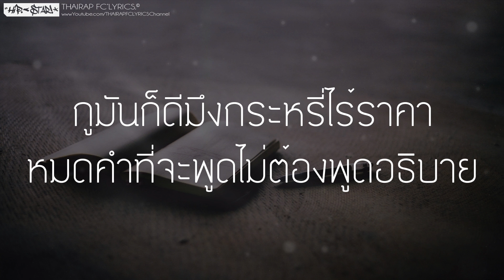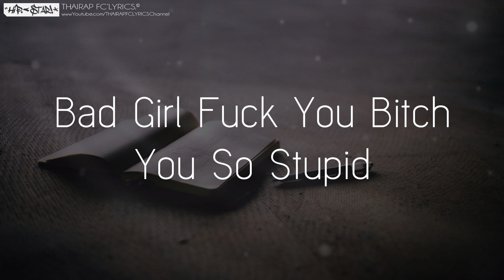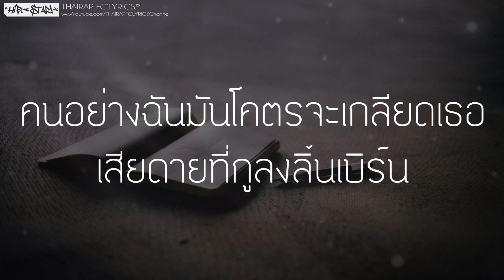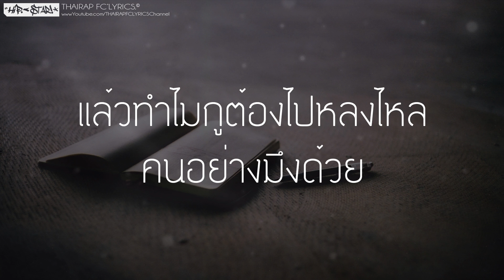กะหรี่ว่ะ (Bitch) Part.ll - MirrorGleam FT. BSZ, PG KING, YoungKrazie, G-NightFlowz (เนื้อเพลง)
: : : เนื้อเพลง กะหรี่ว่ะ [Bitch] Part.ll : : :
Fuck you girl fuck you bitch
สิ่งที่เธอทำวันนั้น
I wan't u suck ma dick
เหมือนว่าเธอนั้นมันไม่มีพิษ
แต่แม่งfuckกับเพื่อนกู Fuck u shit
ฉันเข้าใจดี ฉันเข้าใจดี
มึงมันกระหรี่ และไม่มีอะไรดี
เธอกลับกลอกและก็บอกว่าSory
ใครๆก็รู้ดีว่าเธอสตอเบอรี่ อ่ะ
ma fuck with ya
กูมันก็ดีมึงกระหรี่ไร้ราคา
หมดคำที่จะพูดไม่ต้องพูดอธิบาย
เพราะสิ่งที่มึงทำทำกูแม่งให้เหมือนควาย
ๆๆๆ
ชีวิตกูทั้งเป็นแต่ก็เหมือนกับตาย
เพราะน้ำลายที่มึงกลืนมึงก็มาเสือกคาย
อยากจะsay bye เพราะกูมองมึงดี
กูรักมึงด้วยใจแต่มึงนิสัยกระหรี่

Hook**

[MirrorGleam]
โถ่วน้องจ๋า พี่พูดจริง
ของน้องอ่ะ แม่งเหม็นจริง
พี่เห็นแล้ว นึกว่าปลิง
เรื่องโสมมเธอแม่งking

Ohly shit. God damn.Hey Mofuck you bitch.Courtesan fuck.Can you suck my dicc.Xeeมึงโคตรดำ อันนี้พูดจริงๆ
คนไปใช้ซ้ำเค้าคงนอนตัวเกร็ง
Bad girl fuck you bitch
You so stupid
You girl holy shit
อีกระหรี่ fuck you bitch
I am fuck you girl
อย่างมึงกูแค่เมิน
เจอกันอย่าทำเขิน
คนอย่างมึง Not สรรเสิร์ญ

Hook**

[PG KING]

ก็ในตอนนี้กูไม่ได้เหลือใคร
และที่มึงทำกับกูกูถามอีกทีมึงทำมันได้ยังไง
ถ้ามึงไม่มีใจมึงจะคบกับกูทำไม
และไอ้เงินที่กูให้มึงมึงเอาไปเลี้ยงใคร

พอจะบอกกูได้มั้ยว่านิศัยกระหรี่น่ะมึงเอามาจากใคร
กูไม่พอใจ มึงจะอยู่กับใคร
นิสัยแบบนี้จะไปไหนก็ไปไป
อยู่กับกูกูไม่ใช่คนซาน
ถ้าอยู่อีกหน่อยเดี๋ยวกูตบกระบาล
กูมีมึงก็เหมือนมีมาร
ไม่ต้องกลับมากูชักจะรำคาณ

Hook**

[Young Krazie]
Mothefuck'in bitch ahh
กูแม่งโคตรจะเกลียด ว่ะ
จะไปก็ไปเหอะนะ
กูไม่เย็ด กระหรี่อย่างมึงอีกไว้ละ

ถ้าไปแล้วอย่ารีเทิร์น
ขอเวลากัญชาให้ กูเติม
คนอย่างฉันมันโคตรจะเกลียดเธอ
เสียดายที่กูลงลิ้นเบิร์น

เรื่องของมึงกูรู้ดี.
มึงไปกับใครกูรุ้ดี.
หัวใจกูโคตรภักดี
แต่มึงดันเสือกไม่รักดี
กูเกลียดความรักแบบนี้ ahh
กูไม่อยากจะมี ahh
มึงมันโคตรระยำงง
ทำกูจดจำถึงทุกวันนี้ ahh

Hook*

[G-NightFlowz]
ตอนกูหลับไปมึงแอบไปเย็ดกับใคร
บอกกูหน่อยไอ้เรื่องคืนนั้นมันคืออะไร
ไท่ต้องสนใจ ไม่ต้องสนใคร
ทำไมไม่ตอบคำถามที่กูถามมึงโกหกอะไร
กระหรี่อย่างมึงต้องจับมาลงโทษ
ให้ทุกๆคนเค้ารู้ว่ามึงหลวมโคตร
และกูเป็นคนนึงที่โดนมึงหลอกใช้
แล้วทำไมกูต้องไปหลงไหลคนอย่างมึงด้วย
เรื่องของมึงกับกูมันก็จบไปแล้ว
ความรักเหี้ยๆมันก็จบไปแล้ว
พอแล้วพอแล้วกูไม่เอาแล้ว
ปล่อยกูไปเถอะนะกูเจ็บมามากพอแล้ว
Ahh กูเจ็บมามากพอแล้วไอ้สัด
 yeah Ahh ควย!!

Hook*